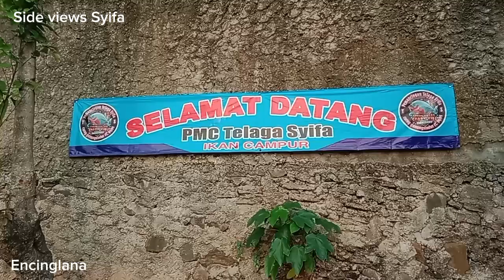Mabar di Pmc syifa plus makan siang// ajang silaturahim//Strike together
Assalamu'alaikum, this is an information about pmc Telaga syifa on Oktober 15th 2023,will be Family gathering, we hope all of the Anglers around Jabodetabek and so on will be here strike together and fishing, thanks join us, subscribe like comments and share @Cinglana-channel